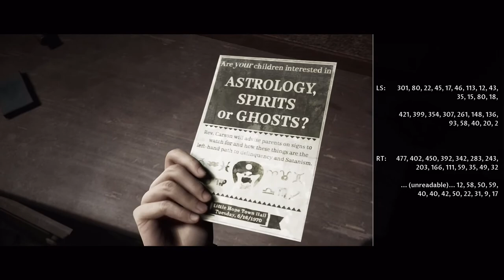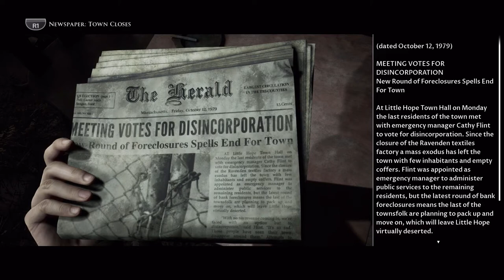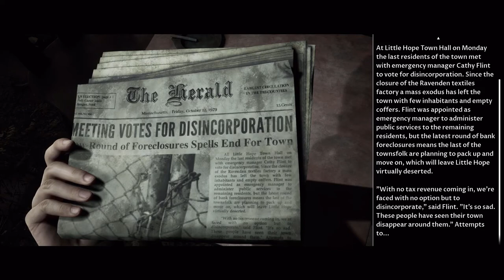THE FOG IS KEEPING US HERE! (Chat Makes Everyone Argue and Fight Off Bat!)(Part 2) - Little Hope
As the bus crashes, a quick detour through Little Hope is seemingly becoming a long one. After the group come too, and regroup, they must find the bus driver, and help. That is if the fog of the town lets them.

Little Hope is presented as an unfinished story in the possession of the omnipresent Curator (Pip Torrens), who requests the player's assistance in completing it. The story follows college students Andrew (Will Poulter), Angela (Ellen David), Taylor (Caitlyn Sponheimer), Daniel (Kyle Bailey), and their professor John (Alex Ivanovici), who become stranded in the eponymous Little Hope, a New England town with an infamous history of witch hunting, after their bus crashes. With their bus driver missing, the group explores the town, where they witness the execution of settlers from the past who look exactly like them. The group attempts to find out their connections with the settlers, piece together the history of the town, and discover what is causing the evil in Little Hope before escaping.